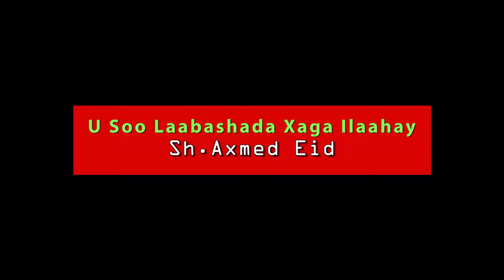Muxaadaro Cusub: U Soo Laabashada Xaga Ilaahay Sh.Axmed Cabdisalaan